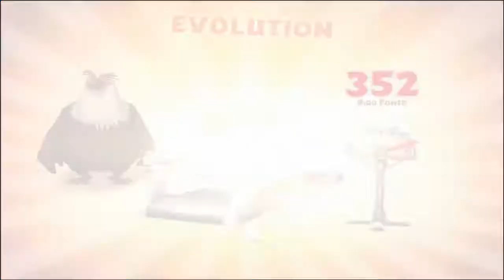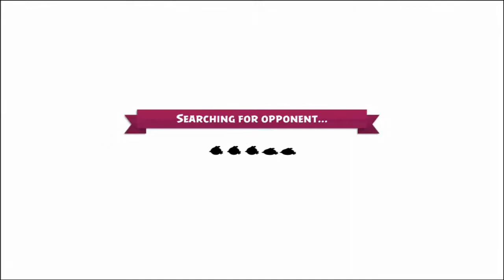Red evolved to prestige levels - Angry Birds Evolution - Gameplay #180